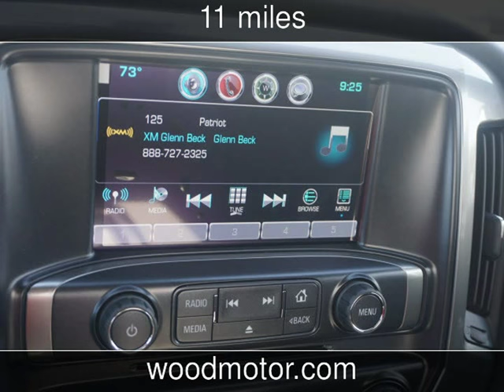2016 Chevrolet Silverado 2500HD LT New Cars - Harrison,Arkansas - 2016-11-11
See more details about this new car This 2016 Chevrolet Silverado 2500HD LT with 11 miles is for sale at Wood Motor Company.